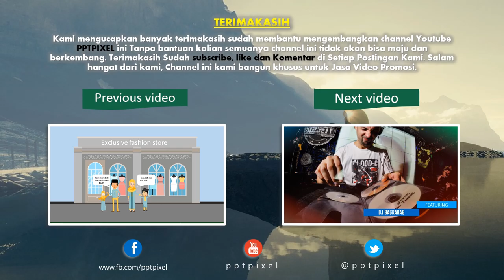Contoh Video Storyboard undangan Wedding, Pernikahan, Pakaian adat tradisional Melayu